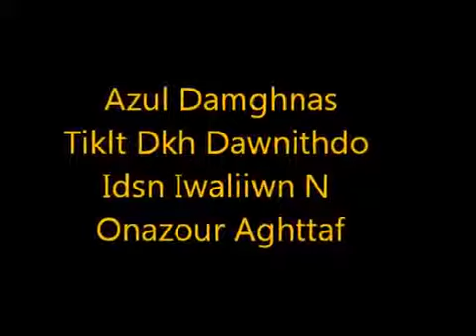ait zeggane AGHTTAF Alnif 2014